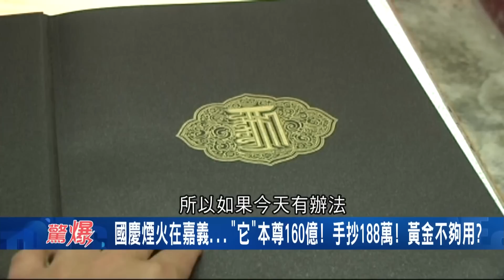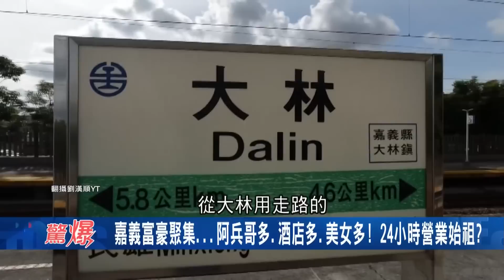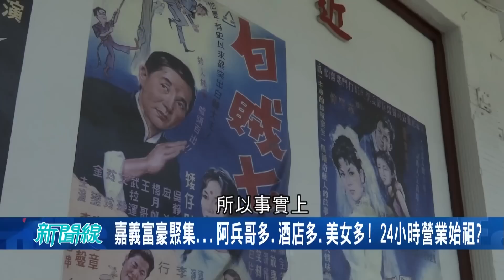揭密嘉義故宮南院鎮館之寶! "龍藏經"光手抄本就要188萬 本尊價值狂飆160億 相傳看了會有"七世之福"｜【驚爆大解謎】｜三立新聞台